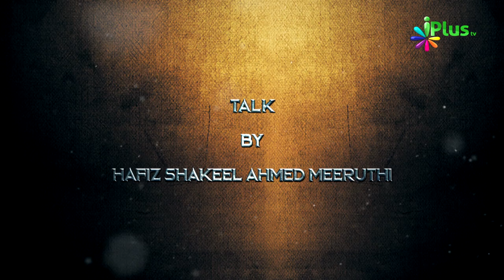Safar & Rabi Ul Awwal - Islami Mahine Aur Hamara Muashra Ep 02 | Hafiz Shakeel Ahmed Meeruthi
Safar & Rabi Ul Awwal - Islami Mahine Aur Hamara Muashra Ep 02 | Hafiz Shakeel Ahmed Meeruthi | iPlus TV